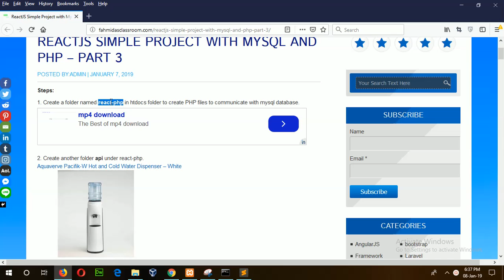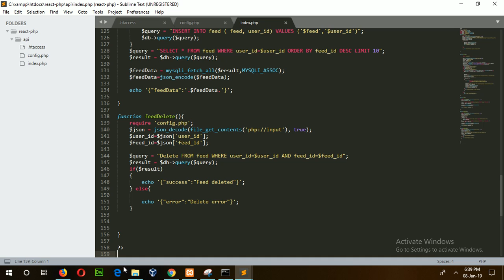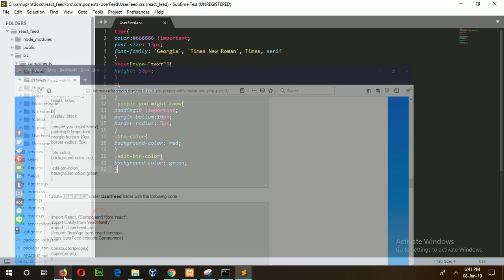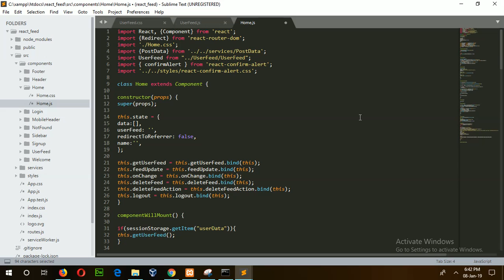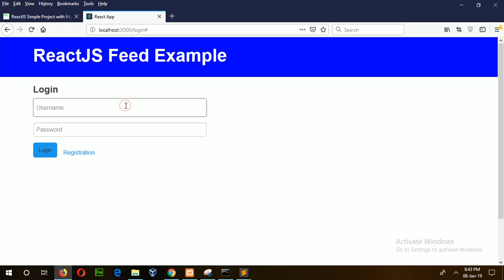reactjs project with mysql and php part3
The full steps with code are given in the following tutorial.